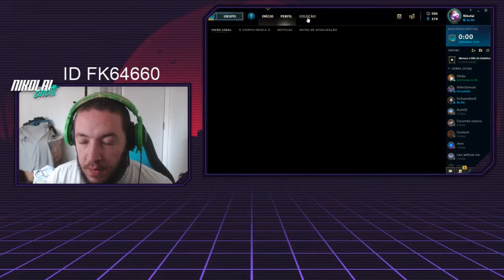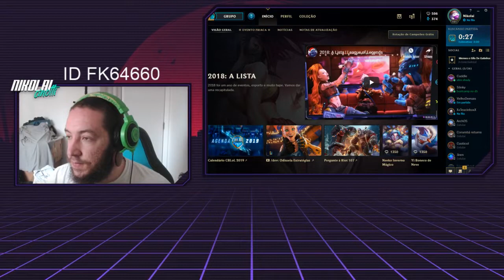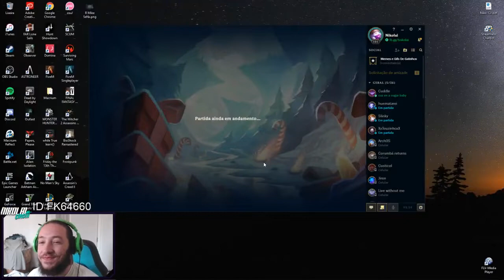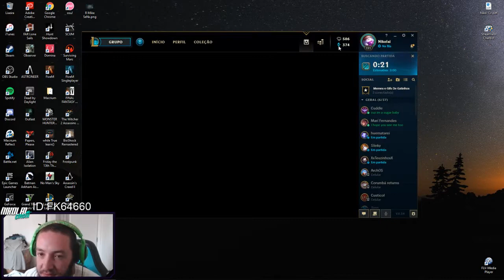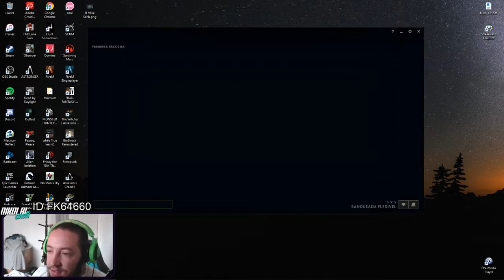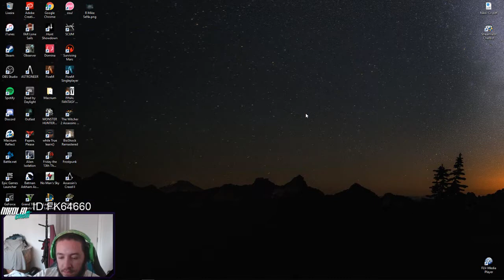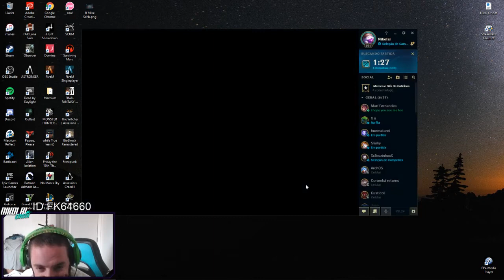Evelyn - League of Legends #36 | eaeniko | live gameplay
Capítulos:
00:01 intro

💵 Utilizando os links abaixo você me ajuda financeiramente sem gastar nada! (eu ganho uma comissão pequena por você navegar e comprar com meu link)